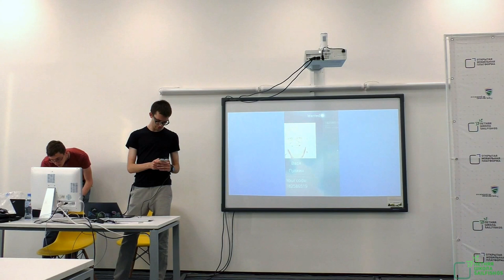Александр Дыдычкин, Владислав Маркин, Виктория Максимова, Дамир Канафеев — Killer